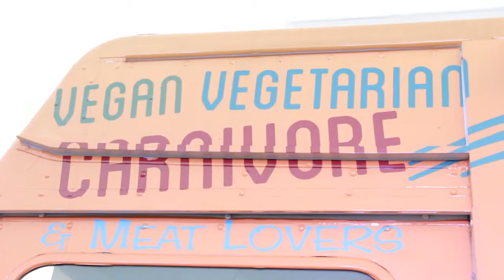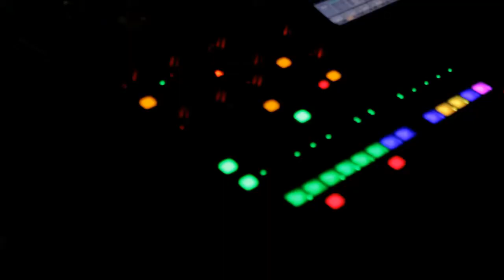Neon Festival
A documentation of the Neon Festival that takes place every third Thursday.